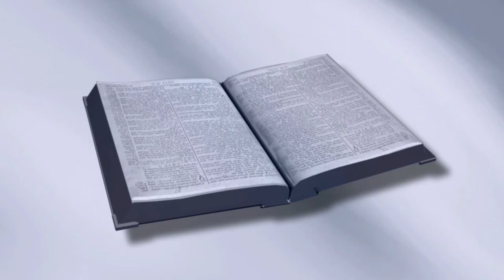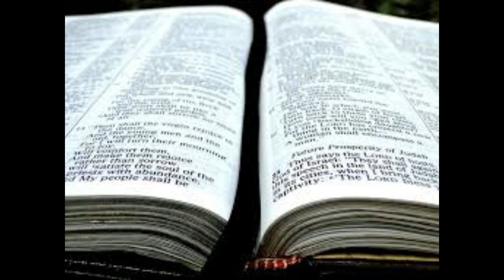不义之官的比喻是什么？[路加福音18:1-8] [第66课]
不义之官的比喻是什么？这是我们将在有关路加福音系列的第66课中回答的问题。